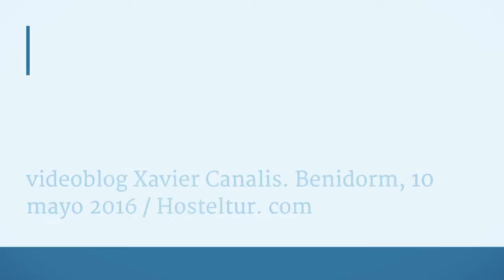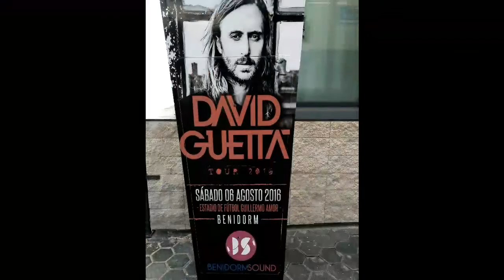Videoblog Xavier Canalis 10 mayo 2016 Hosteltur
Hosteltur